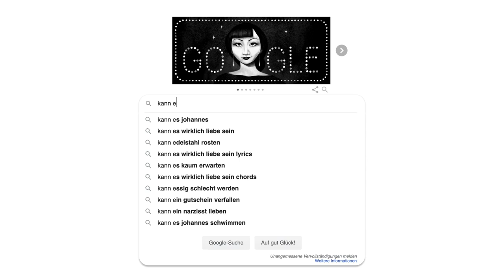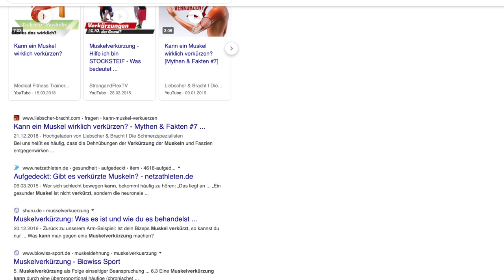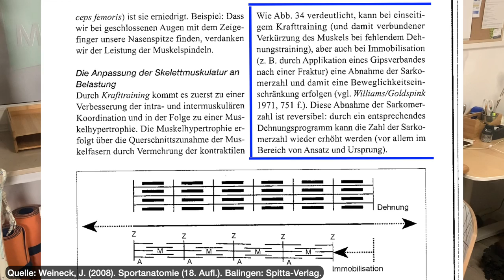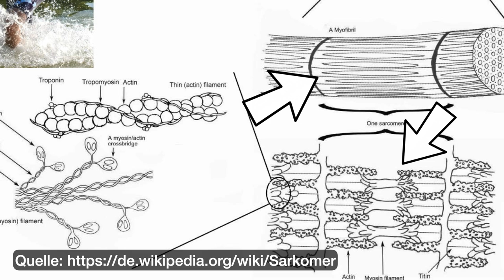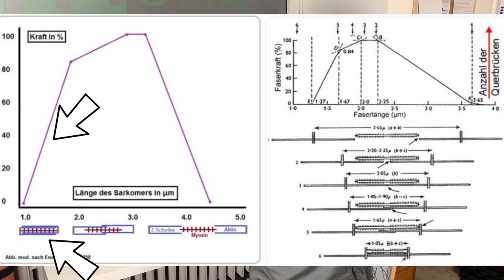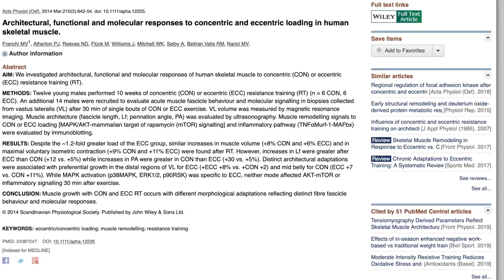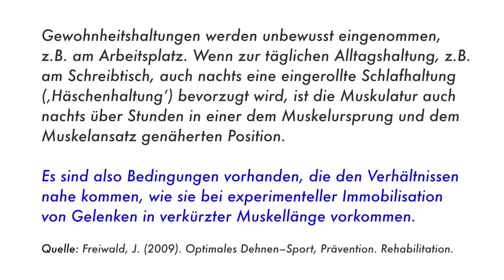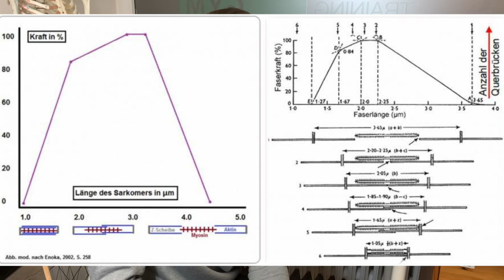Kann ein Muskel verkürzen? - Muskelverkürzung Ursachen und Folgen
Können Muskeln verkürzen? Zu dieser Frage kursieren viele Mythen. Oft wird behauptet, dass Muskeln nicht verkürzen können, ohne dafür irgendwelche wissenschaftlichen Belege zu nennen. Stattdessen wird die Unwahrheit verbreitet, dass die einzige Ursache weshalb Muskeln "kurz" erscheinen, ein zu höher Tonus ist.

Muskeln können aber sehr wohl strukturell verkürzen und dadurch unbeweglich machen.

In diesem Video wird erklärt warum das so ist (Ursachen einer Muskelverkürzung beziehungsweise Unbeweglichkeit) und wofür das sogar gut ist.

Hier geht es zum Artikel mit den im Video genannten sowie weiteren Quellen:

🛒 Produktempfehlungen: Wenn du mich bei der Videoproduktion unterstützen möchtest, kannst du über diese Links die in meinen Videos empfohlenen Produkte kaufen. Du zahlst selbstverständlich den gleichen Preis, ich werde jedoch mit einer kleinen Provision beteiligt (alle mit * markierten Links).

💪🏻 Klimmzugstangen für Zuhause

blaue Alphabands

🌈 Minibänder
Blackroll Loopbands

🐲 💣 Dragon Door Kettlebells